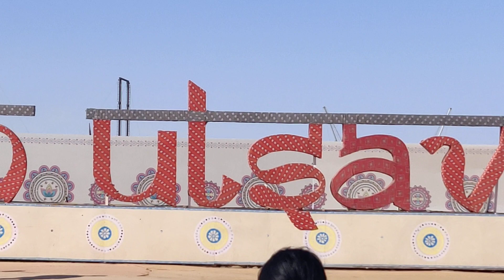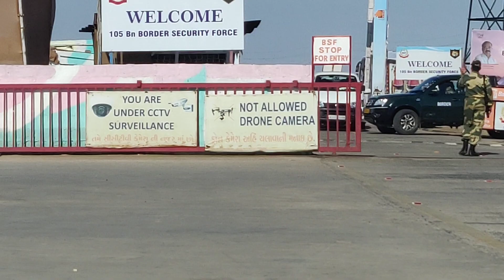White Desert Rann of Kutch - Rann Utsav - Rann festival